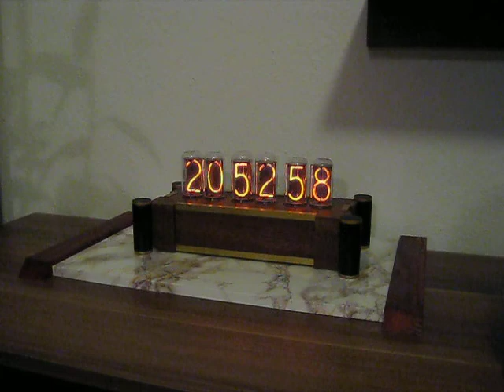Nixie Clock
Meine Nixie Uhr mit IN18 Ziffernröhren im Steampunk Design